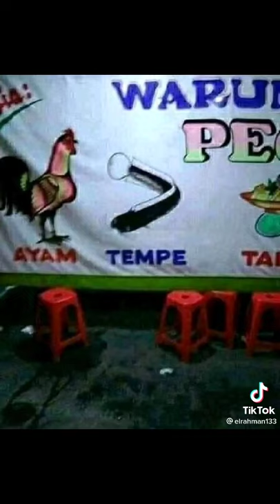Meme nye nye nye